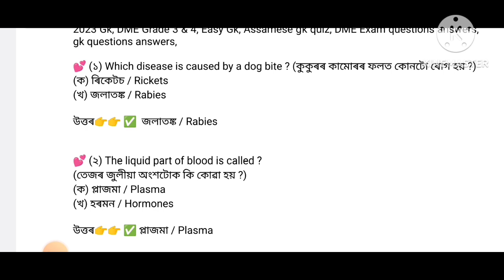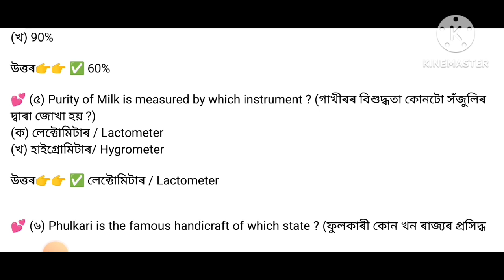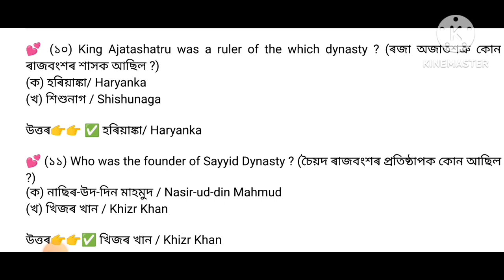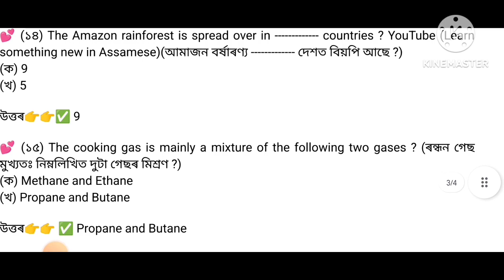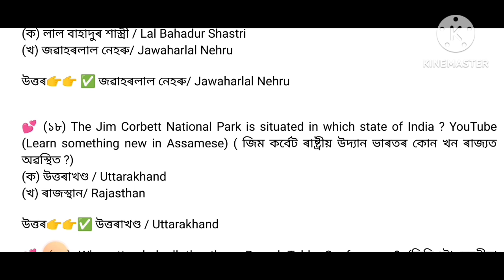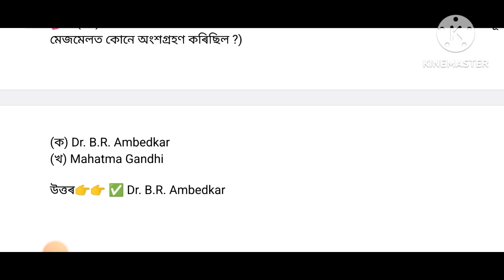ৰজা অজাতশত্ৰু কোন ৰাজবংশৰ শাসক আছিল?